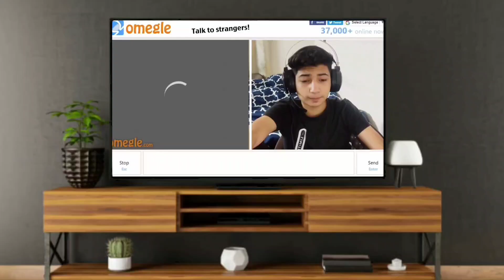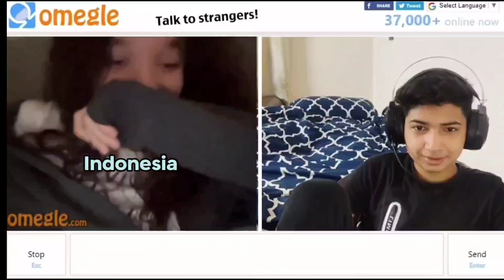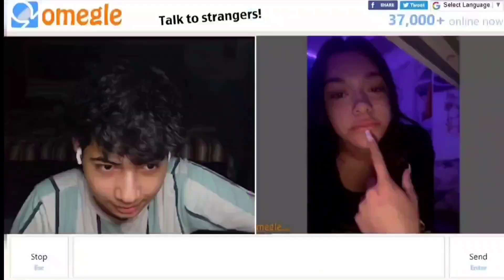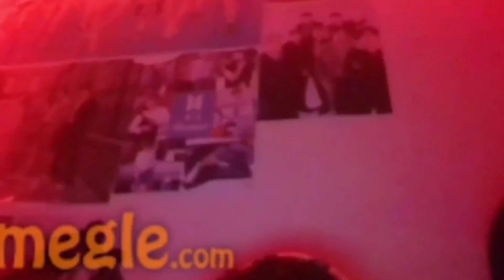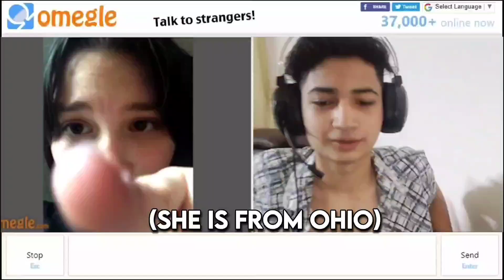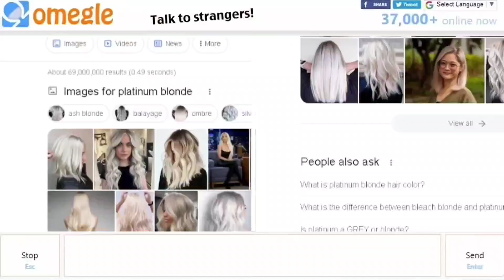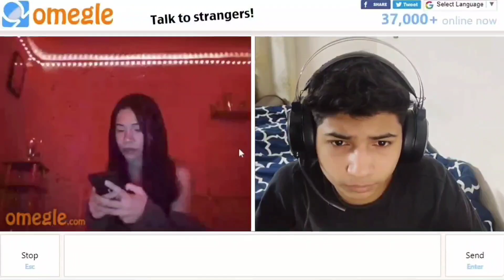IS THIS RIZZ? (BEST MOMENTS)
Hey guys 👋

This is a compilation video of my best moments from past videos and probably the last Omegle video

Watch the vid till the end and make sure to comment for the algorithm.

Love Y'all 💓